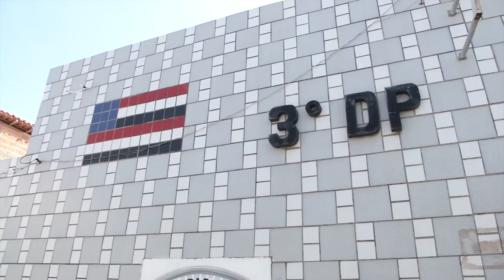Turista assaltada no bairro Novo Tempo em Timon